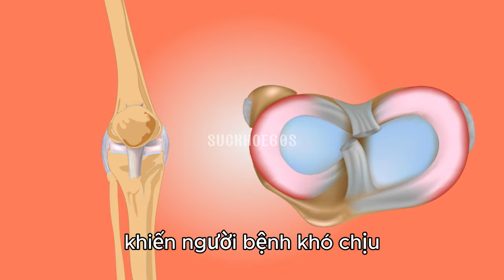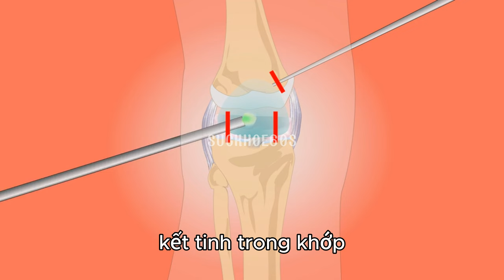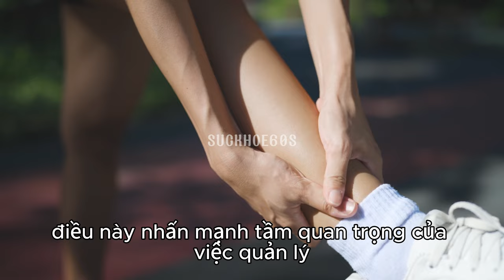5 triệu chứng của bệnh gút - Sức khỏe 60s